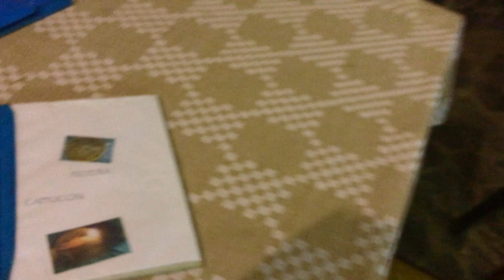Pizza - S.Ippolito - Calabria with Frank Mazzuca | Family Style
What a beautiful night with family.
We got to spend a evening with my zia and zio from S. Ippolito and my cousins while eating wood fired pizza under the moonlight.

Frank Mazzuca